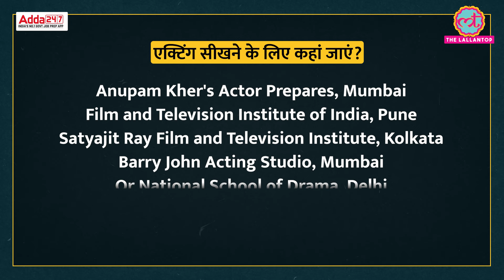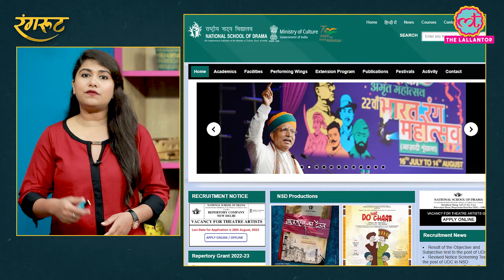एक्टिंग सीखनी है तो यहां लें Admission | NSD| BNA,MPSD,IIFT | Acting School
Acting is one of the most fascinating career choices. People are not ambitious to become an actor, rather it is their dream to be one, to shine on the Silver Screen. In this episode of Rangroot Show let us know about the scope of acting and the ways to get a professional degree in the field.